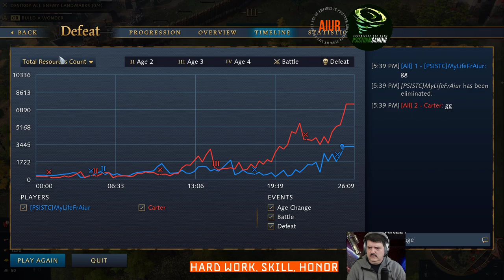China zhugenu + nest of bees abuser easy game for him | plat ladder French vs Chinese